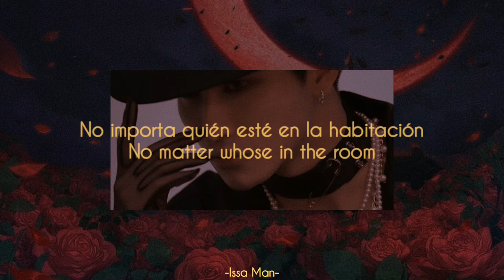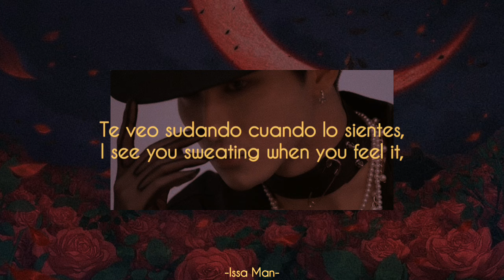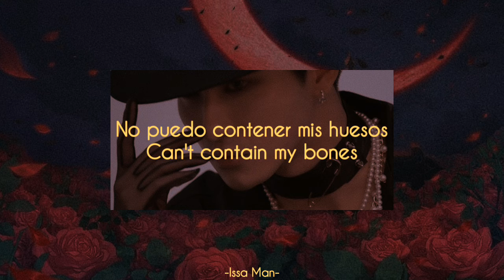Zara Larsson - Love Me Land | Sub, Español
Guapo del Fondo es: Park Seong-hwa de ATEEZ 😍💅😘